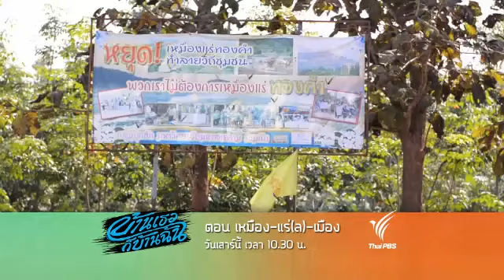บ้านเธอก็บ้านฉัน : เหมืองแร่แล่เมือง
ติดตามชมรายการบ้านเธอก็บ้านฉัน ตอน เหมืองแร่แล่เมือง วันเสาร์ ที่ 31 พฤษภาคม 2557 เวลา 10.30 น. ทางไทยพีบีเอส หรือรับชมผ่านทีวีออนไลน์ทาง